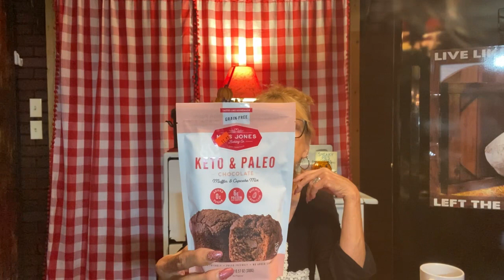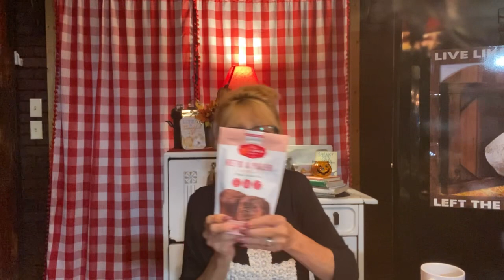Another pantry stock up from United Grocery Outlet (UGO)